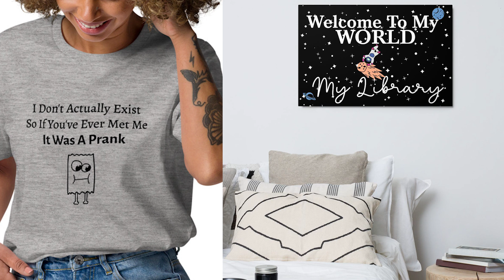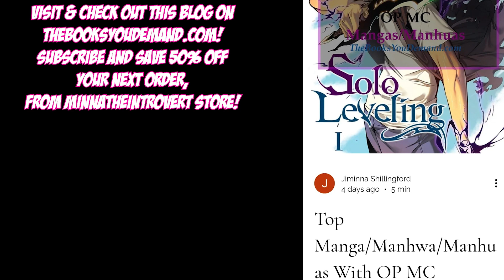*Invincible 2x2* REACTION | PRIME VIDEO | Mark Goes Dark!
"I Lose My Virginity to a Fish" Invincible: Season 2, Episode 2.